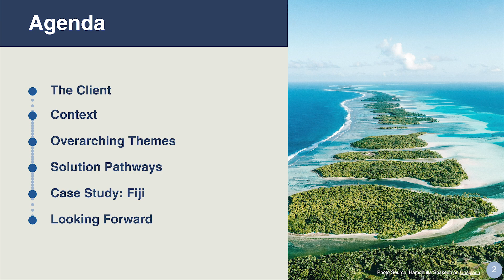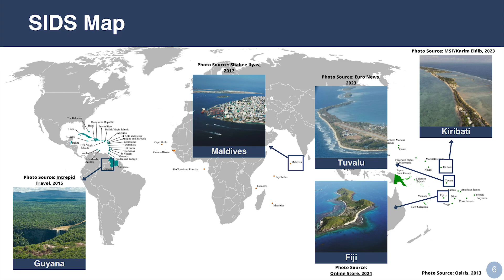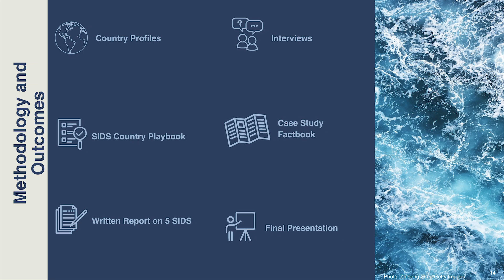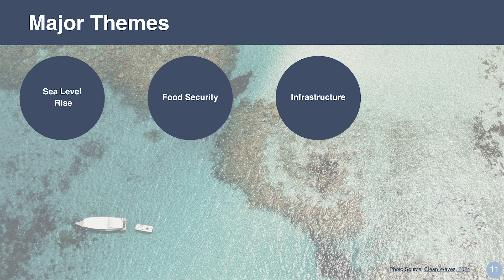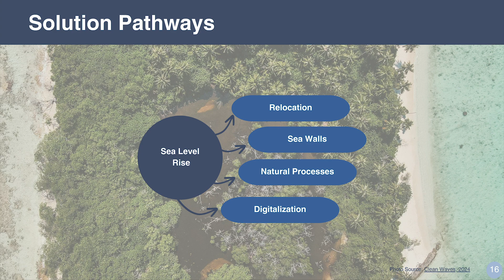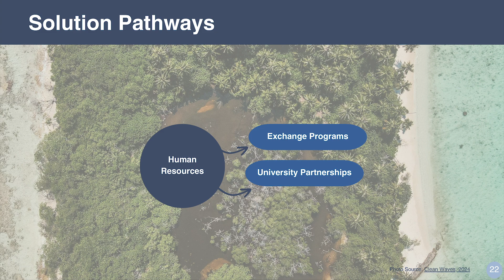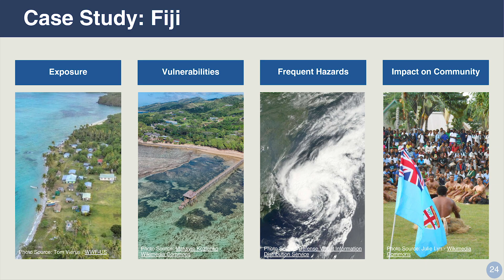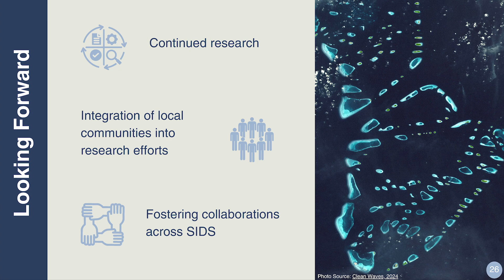Small Island Developing Nations: Existential Climate Threat and Pathways to Solutions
Client: The Climate Equity Foundation
Advisor: Kizzy Charles-Guzman